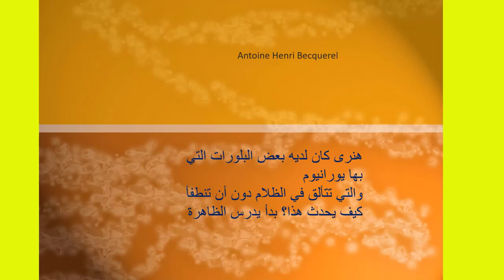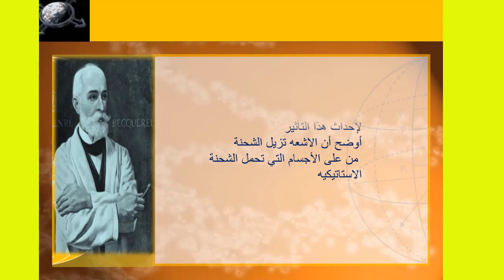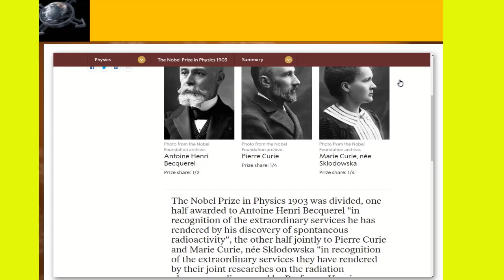اكتشاف النشاط الاشعاعى ودراسة خصائصه